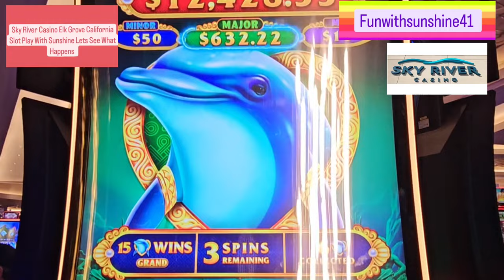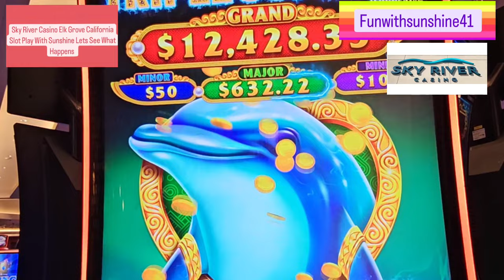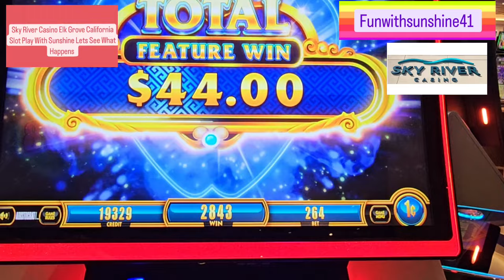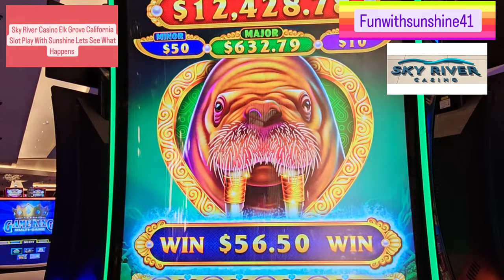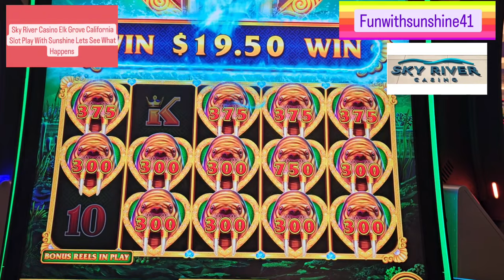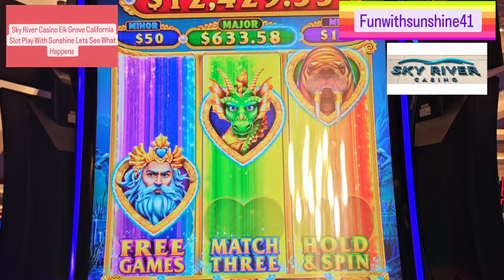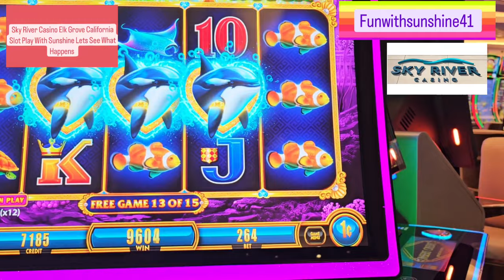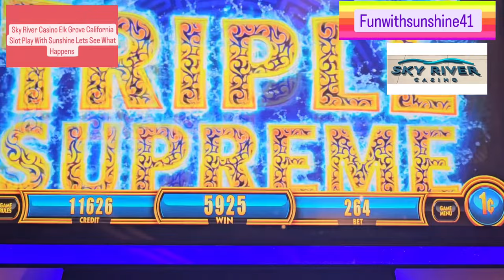Sky River Casino Elk Grove California Slot Play With Sunshine Lets See What Happens .